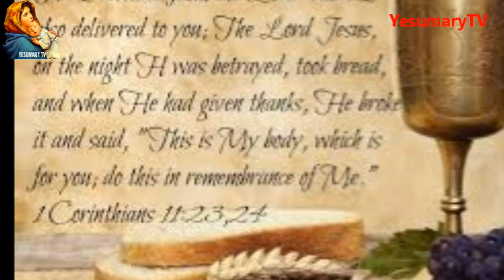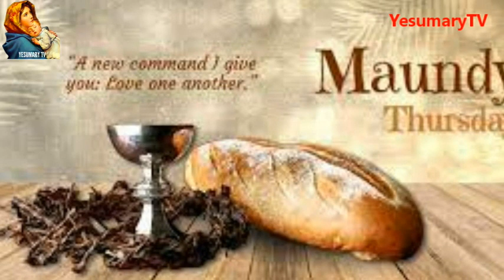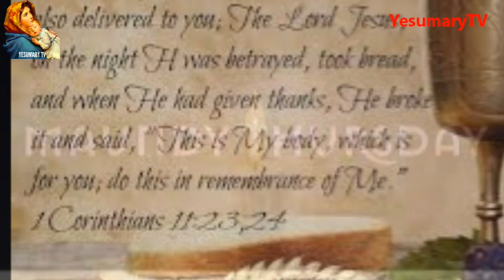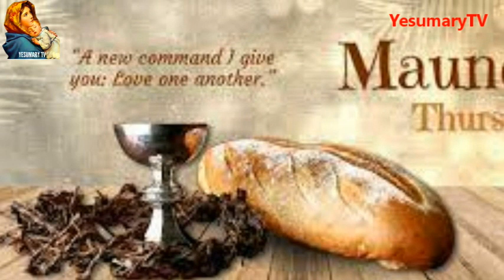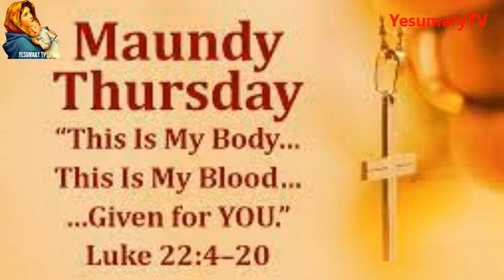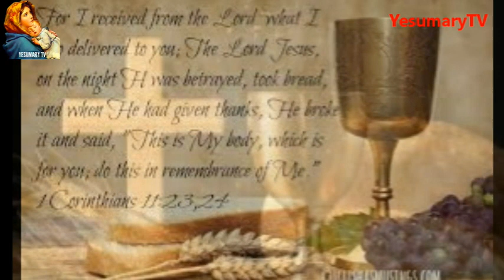புகழ் பெற்ற புனித வியாழன் பாடல் | நாம் ஆசீர்வதிக்கும் கிண்ணம் ..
maundythursday song# maundy Eucharistic#famous song# washing the feet#jesus washed their feet#holy Thursday song# chistian song#